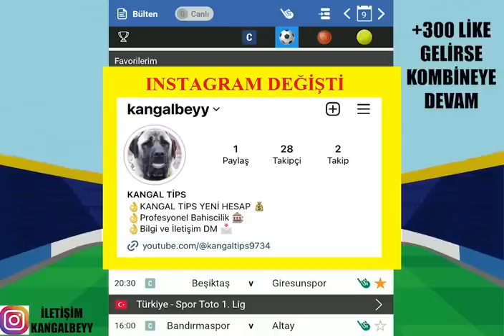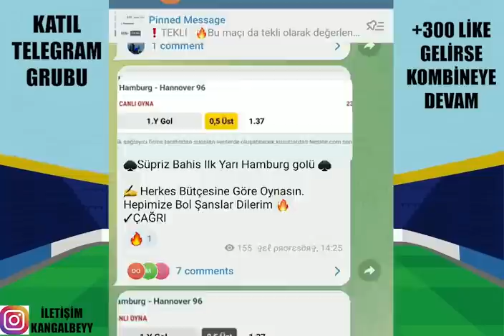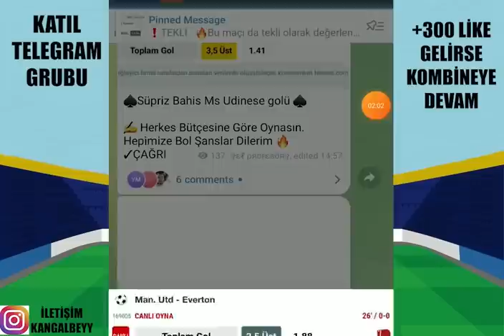PAZAR KAZANÇ SEKMEZ ! 9 NİSAN 2023 İDDAA TAHMİNLERİ